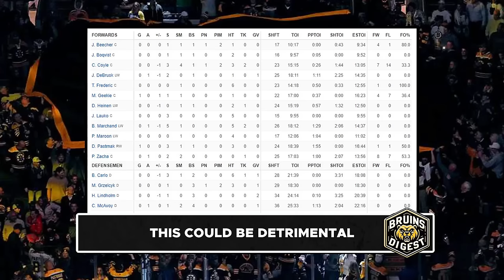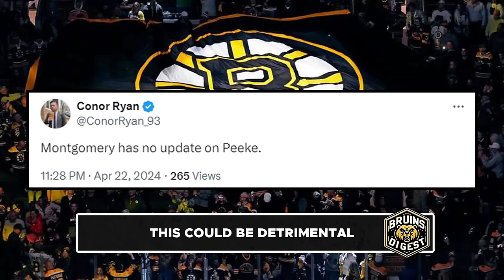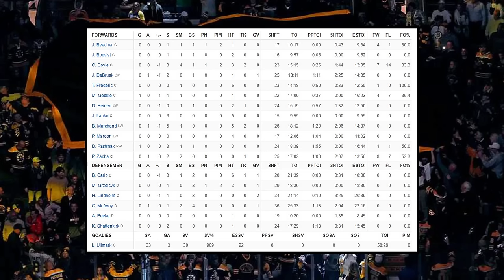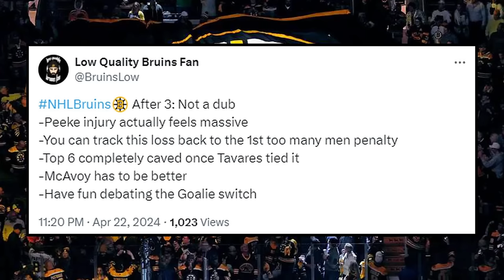This Keeps Getting WORSE... - Scary Bruins Injury | Bruins Leafs Game 2 Reaction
The Bruins lose game 2 to the Toronto Maple Leafs with many mistakes and issues they faced in this game. Many things from penalties to faceoffs to lack of effort, none of which helped the Bruins attempt a win in this game. Andrew Peeke left the game early due to a hand injury after blocking a shot and not returning to the game, a huge loss which was very noticeable later in the game. Linus Ullmark started tonight's game after Jeremy Swayman played excellent in game 1. The Bruins are lining up to keep the goalie rotation heading into game 3.

Bruins Digest is a channel that breaks down all the latest news, reports and rumours on the Boston Bruins. This includes coverage of players such as David Pastrnak, Brad Marchand, Charlie Coyle, Charlie McAvoy, James Van Riemsdyk, Pavel Zacha, Trent Frederic, Jim Montgomery, Don Sweeney and more!

Kirk Day breaks down trades, reports, rumors, and signings from the Boston Bruins

0:00 Bruins News
0:47 This Could Be Detrimental
2:36 The Real Reason The Bruins Lost
5:11 Let Me Guess Who Starts Game 1...